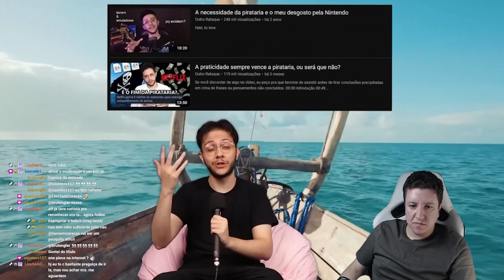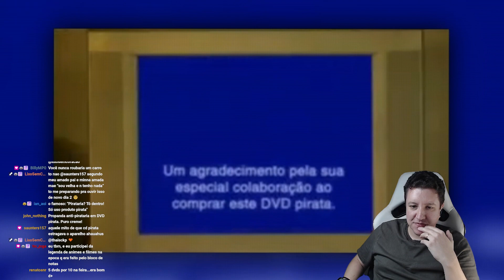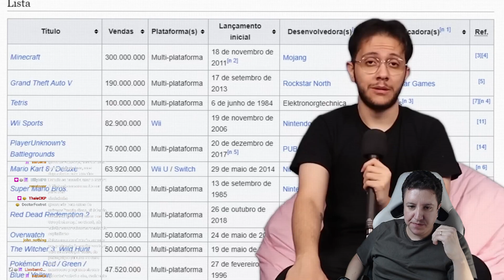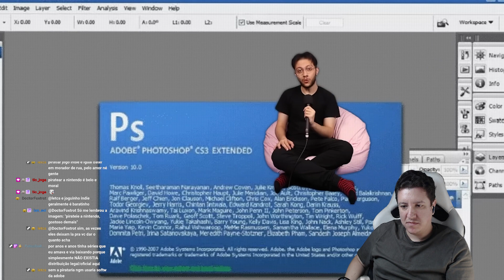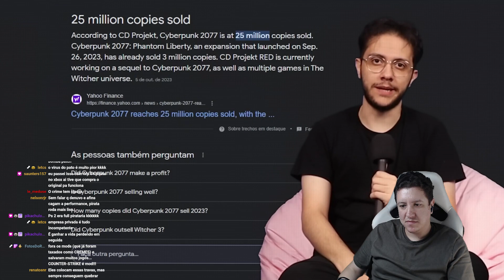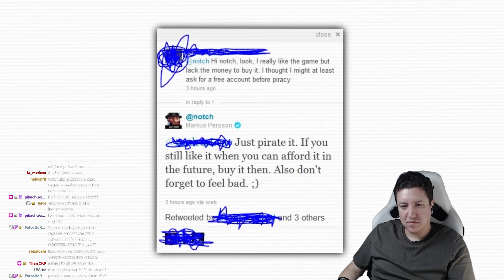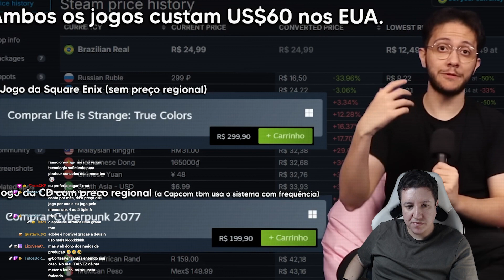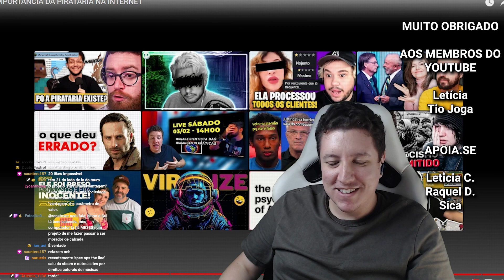PIRATARIA é o sintoma de algo mais grave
O canal precisa de ajuda pra pagar as contas, se você puder, se torne membro aqui no Youtube ou deixe o valor de um cafezinho